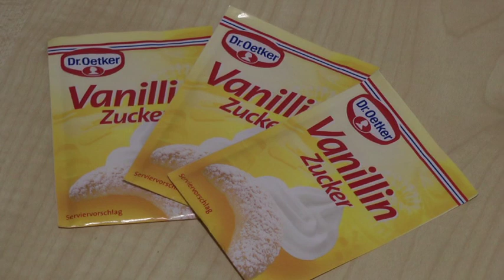Budincă cu brânză. Rețeta bunicii, gustul bun din copilărie! Rapid, ieftin și delicios!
Budinca cu branza. 400 gr macaroane , 500 gr branza telemea , 200 gr smantana ,  80 gr zahar ,  3 plicuri cu zahar vanilat , 20 gr unt  si  4 oua. spor la gatit si pofta buna !